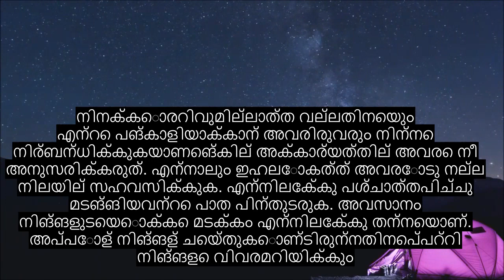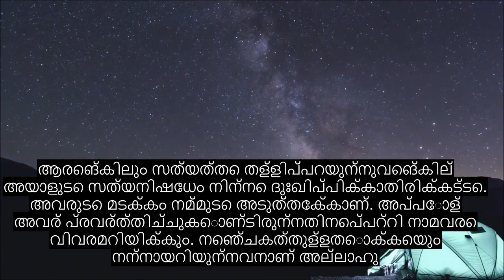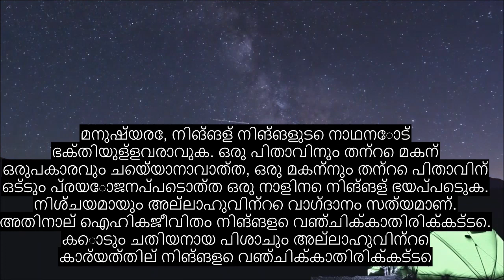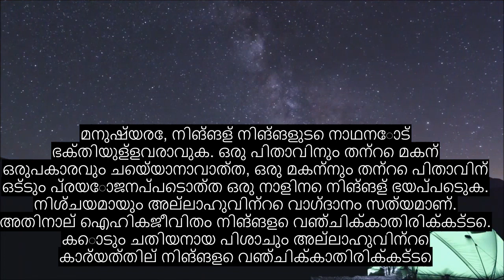അധ്യായം 31 ലുക്മാൻ, വൈകാരിക ഖുറാൻ പാരായണം, 90+ ഭാഷാ സബ്ടൈറ്റിലുകൾ